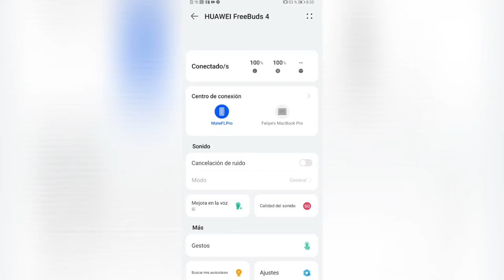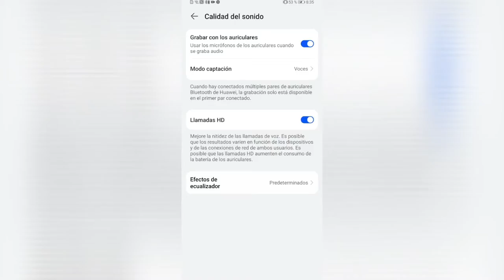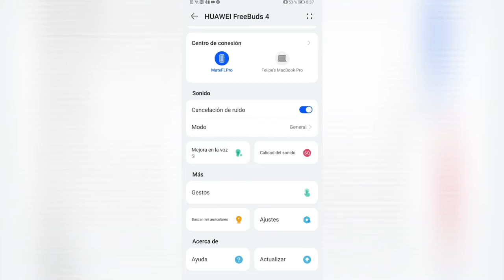Así es la experiencia de uso con los Huawei FreeBuds 4!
Conozca lo bueno y lo no tan bueno acerca de los FreeBuds4 de Huawei!